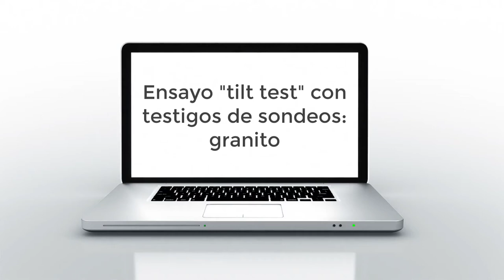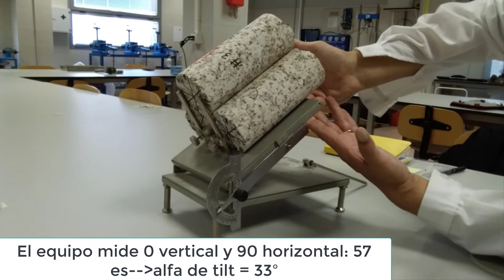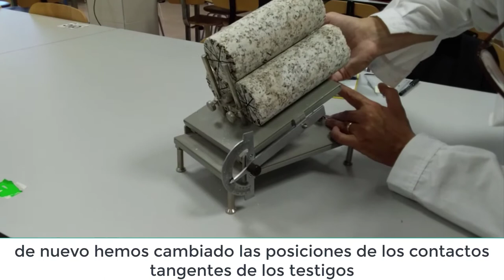tilt test sondeos en granito 4 mayo de 2021